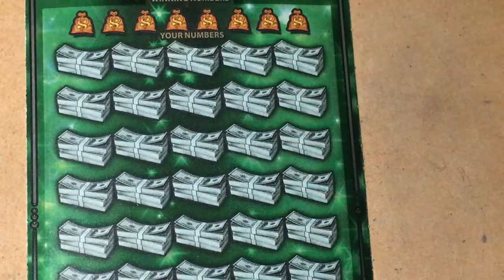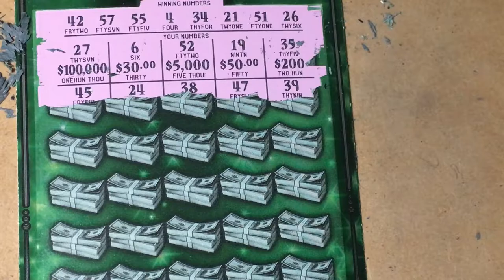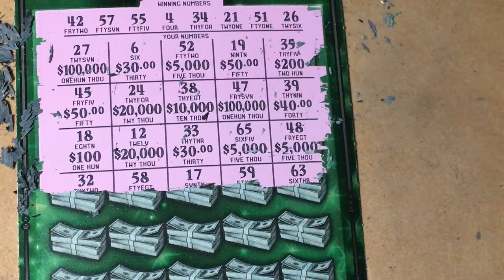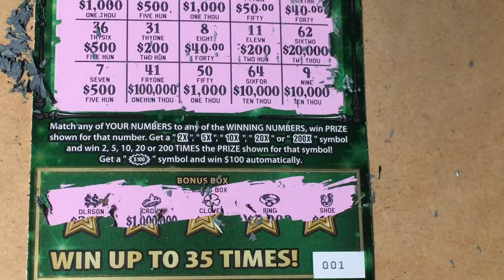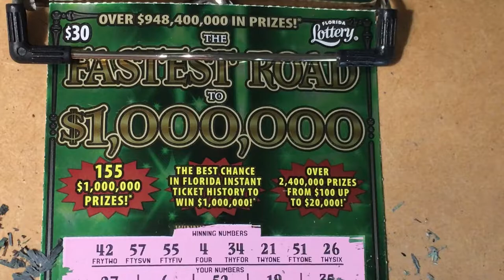Fastest Road to a Million Ticket #001